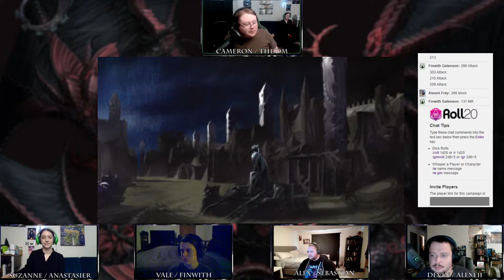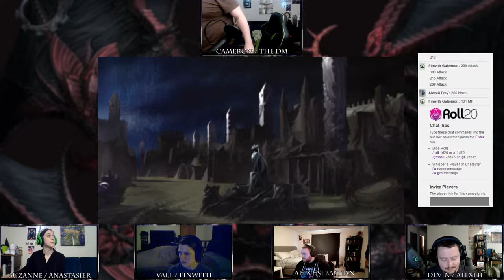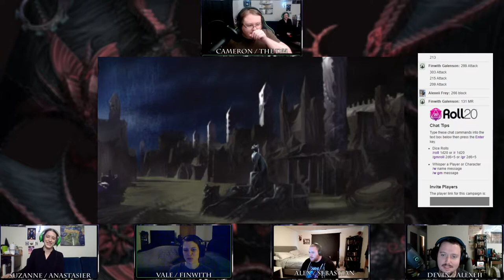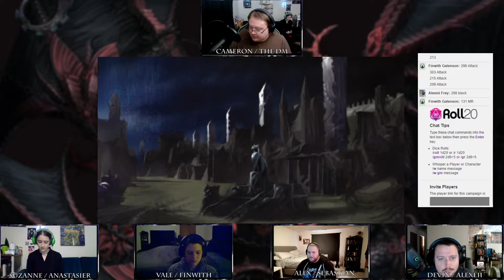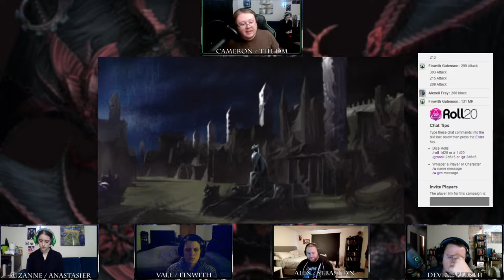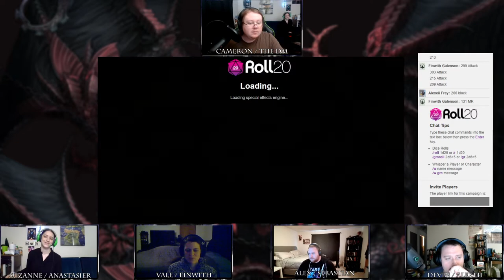Anima: Beyond Fantasy | Cradle to Crypt 35